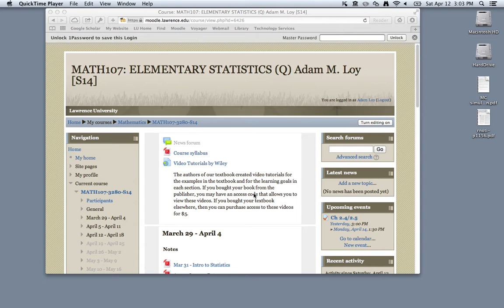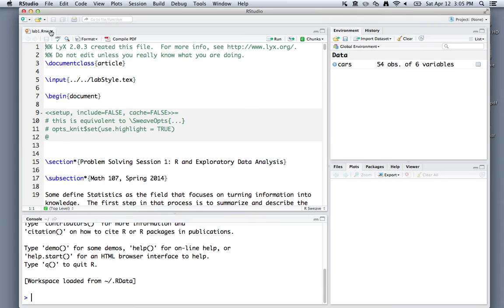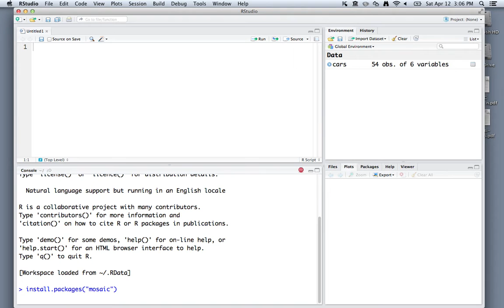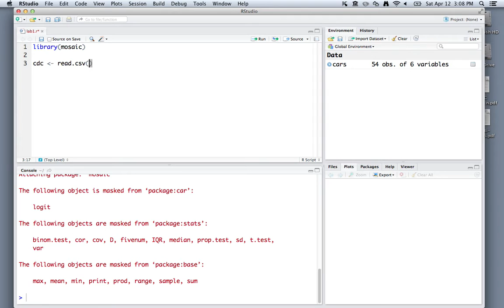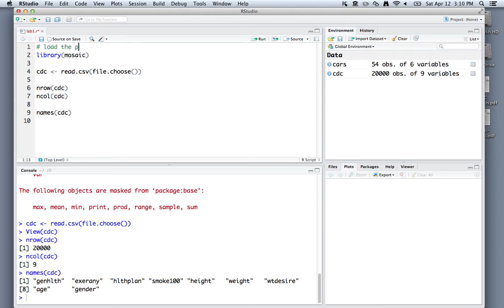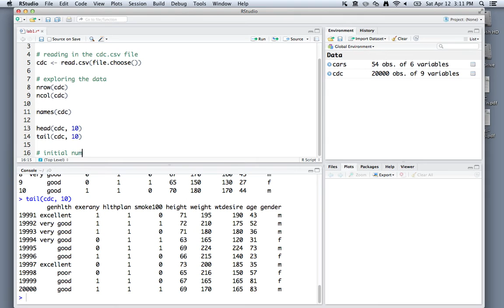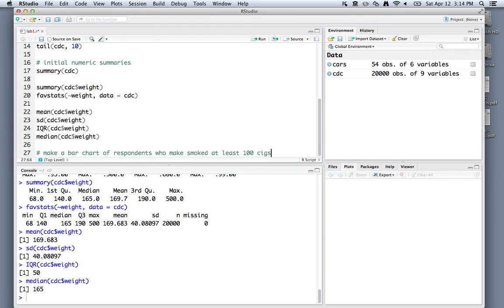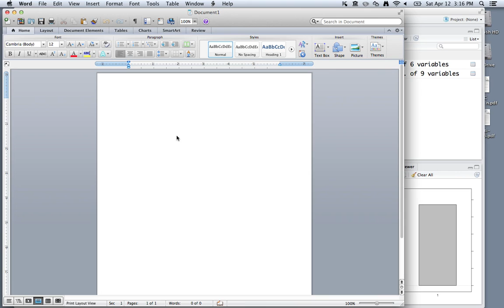R Tutorial: Intro to R and EDA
This tutorial give a basic introduction to R and Rstudio. Additionally, it walks you through loading a data set and basic exploratory data analysis. This tutorial corresponds to the first problem solving session for Math 107.